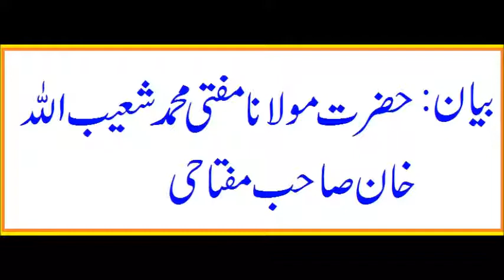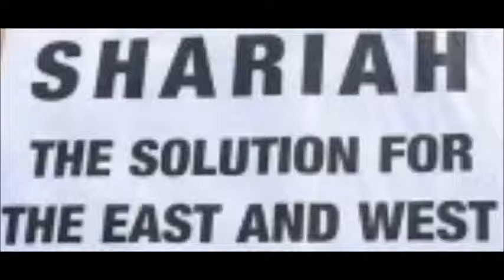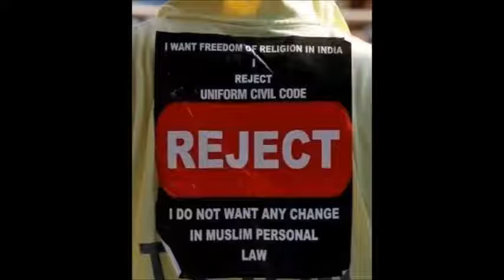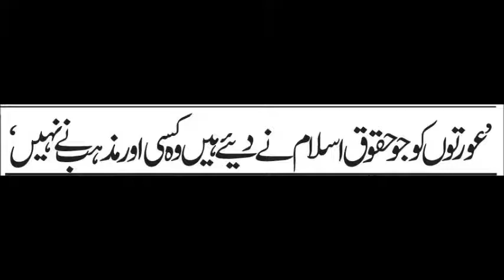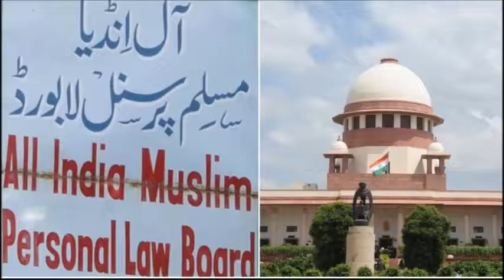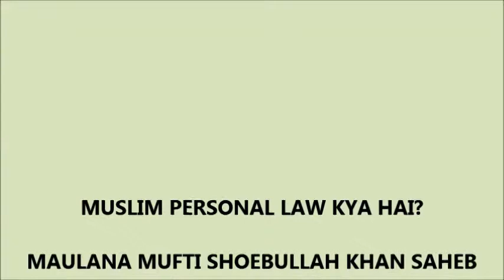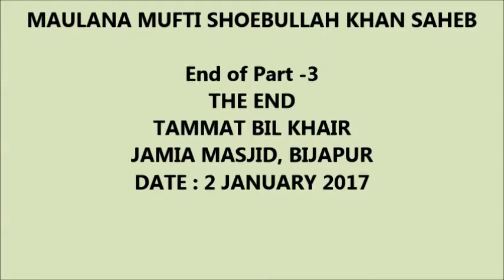MUSLIM PERSONAL LAW KYA HAI ? PART-3 / PART - 3 - BIJAPUR PROGRAM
MAULANA MUFTI SHOEBULLAH KHAN SAHEB MIFTAHI
JAMIA MASJID, BIJAPUR